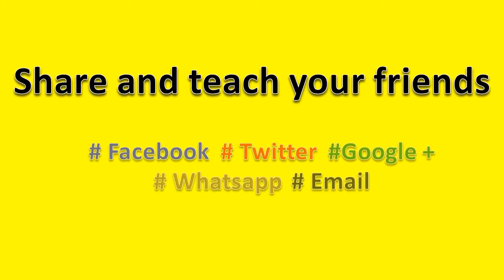How to Pronounce Bourguignon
How to pronounce Bourguignon, this video will help you to pronounce it correctly